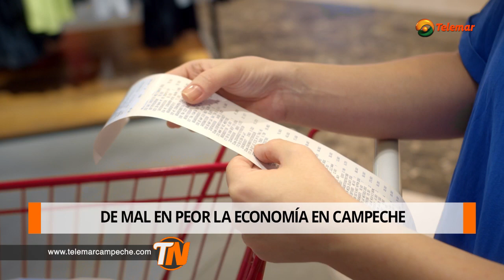De mal en peor la economía en Campeche